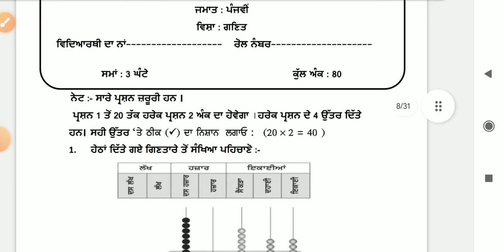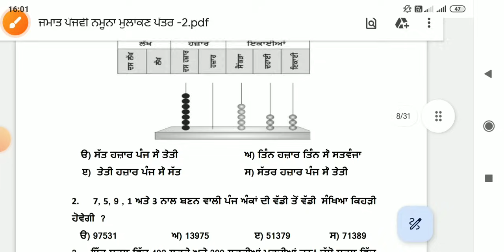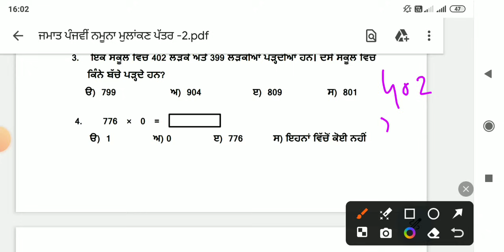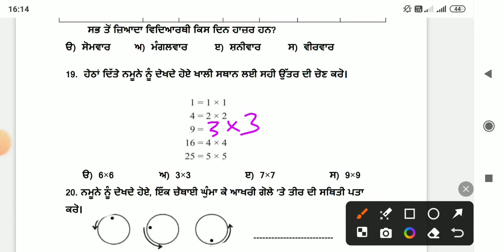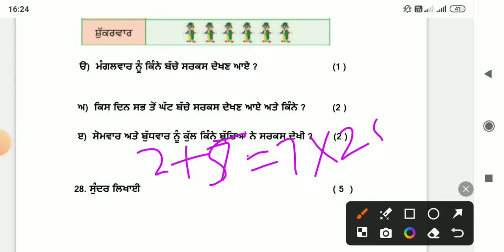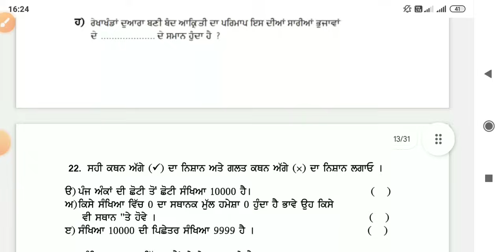Class 5th math pre board paper 2024 full solved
Class 5th math pre board paper 2024 full solved | 5th class math paper full solved January 2024 pseb @schoolnews123

class 5th pre board paper math sample paper 2

5th class math paper
class 5th math sample paper
class 5th sample paper 2024
class 5th sample paper pre board 2024

5th class January sample paper 2024
5th class solved sample paper 2024
5th math paper solution January 2024,
pseb 5th math paper solution January 2024
pseb 5th math paper January 2024
 class 5th math paper solution January 2024
, 5th math January 2024 test
5th class math January 2024 paper solution,
5th math sample paper solution,
5th math January 2024 sample paper solution, class 5th math sample question paper solution January 2024
 class 5th math solution of January Test 2024, pseb math 5th January Test 2024 Solution, PSEB 5th math December test 2023 Solution
, 5th math sample paper da hal hal, January paper 2024 5th class,
5th class January paper 2024
 PSEB Class 5th math Paper December 2023 Full solution Paper,
5th class math December paper solution 2023 pseb, pseb 5th class math paper, pseb,
math paper class 5th ,
class 5 math December paper solution 2023,
5th class theorem, math paper 5th class December 2023,
5th class Math paper 2023, 5th class December paper 2023